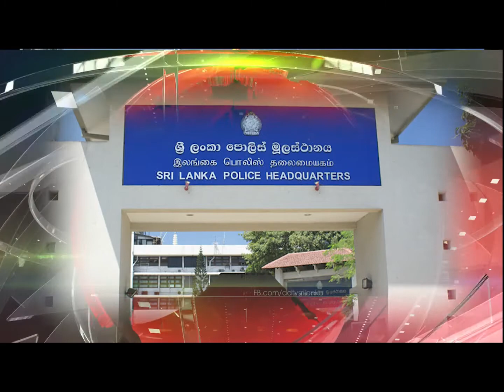நல்லாட்சிக்கு கலங்கம் வராதவாறு அமைச்சரவை அமையும் DDTV Tamil News 10.04.2017